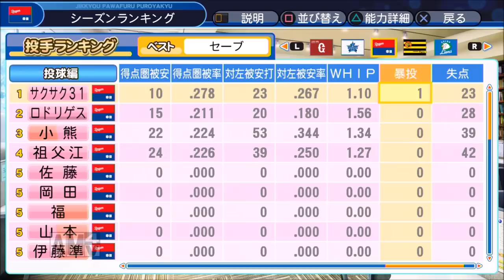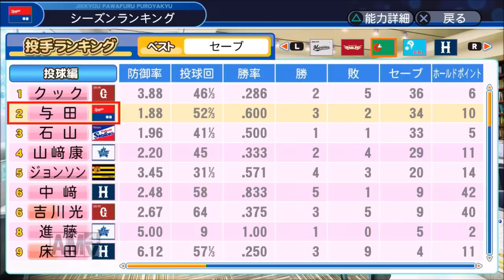【パワプロ2019】~中日ドラゴンズ監督・与田剛!~対決サクサクセス♯31